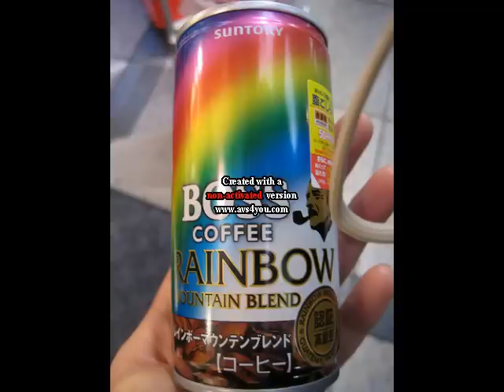COLORS OF LIFE _ [music FRANK MILLS }